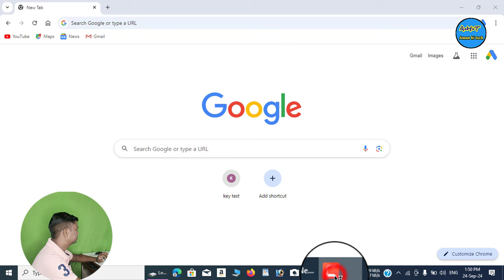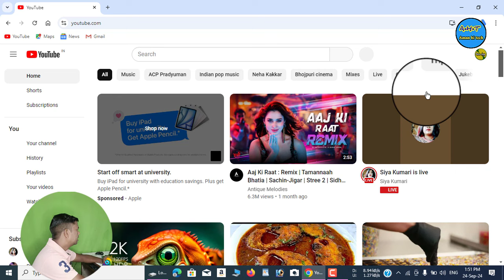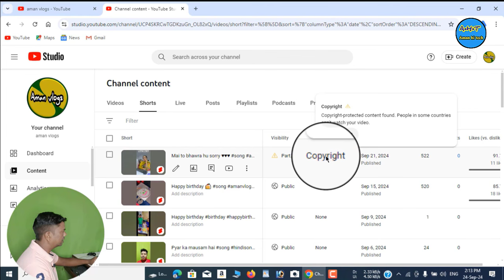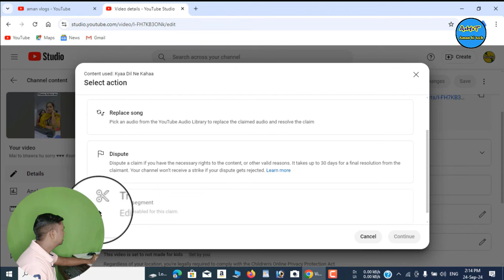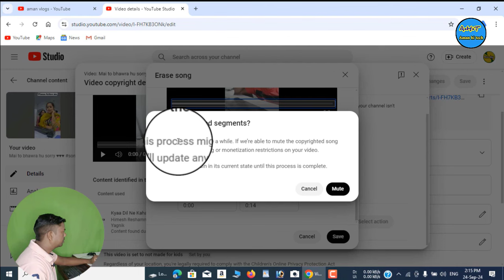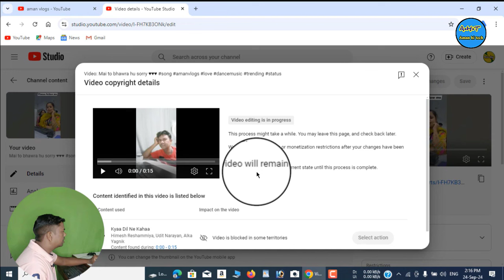youtube short video copyright claim kaise hataye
short video copyright claim kaise hataye || youtube short video copyright claim

मैं हूं अमन कुमार आपका बहुत बहुत स्वागत है हमारे यूट्यूब चैनल aman hi tech में •

हमारे चैनल पर यूट्यूब टिप्स और ट्रिक्स , ऑनलाइन , यूट्यूब रिलेटेड नॉलेजेबल वीडियो बिलकुल फ्री में आपको देखने को मिलेगी , अगर आपको यह चैनल पसंद आए तो इसे सस्क्राइब कर लेना आपका कोई सवाल हो तो कमेंट कर सकते है मैं आपके कॉमेंट का जबाब देने की पूरी कोशिश करूंगा .

I am aman kumar you are very welcome in our youtube channel aman hi tech

 You will get to see YouTube tips and tricks, online, YouTube related knowledgeable videos absolutely free on our channel, if you like this channel, then subscribe to it, if you have any question, then you can comment, I will try to answer your comment.  I will try
.play list.

contact N-